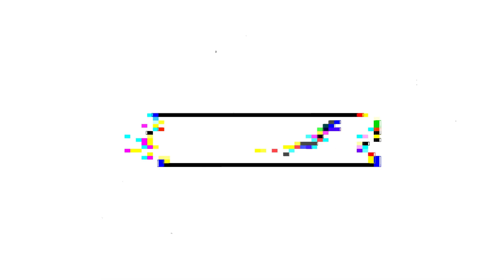I REGRET NOT PLAYING!!! Batman Arkham Asylum Gameplay Pt. I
Hey Guys!!

This is part I of Arkham Asylum and believe me when I say this is my first time playing this game
I know I am on a very late boat where I should have played this game a long time ago. Especially when I enjoyed Shadow of Mordor/War and Assassin's Creed.
The game mechanics are literally the same!! or at least similar.

Definitely gonna keep playing this and power it through to get to the next game which will be Arkham city in this Arkham-Verse!

Intro: 0:00
Gameplay Starts: 1:43
Joker incarcerated: 3:17
Joker Escapes: 11:51
Victor Zsasz: 16:26
Rescuing Guards: 21:27
First Boss Encounter: 26:23
Finding Frank: 31:49
Outro: 50:54

Batman Arkham Asylum is owned by Rocksteady Studios, Warner Bros. Interactive Entertainment, and DC comics.